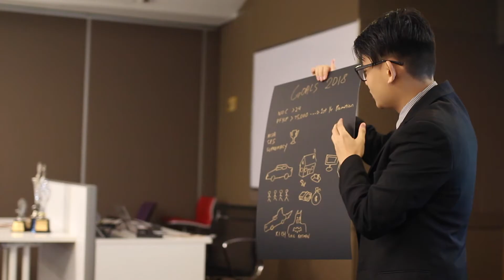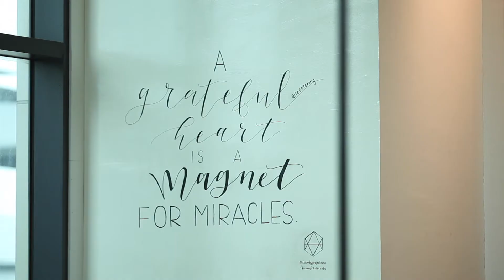Kay & Associates Agency Video 2018